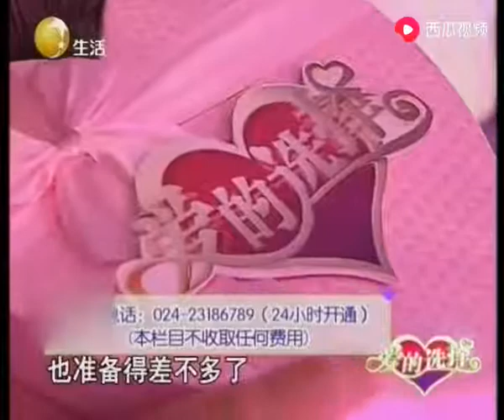男嘉宾笑容迷人吸引密室女嘉宾，两人一见面就对眼了！